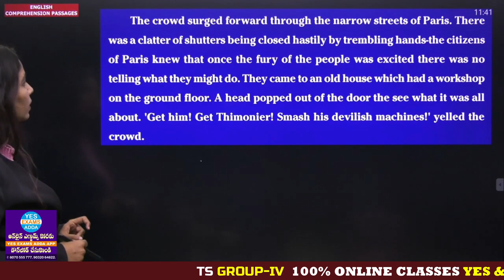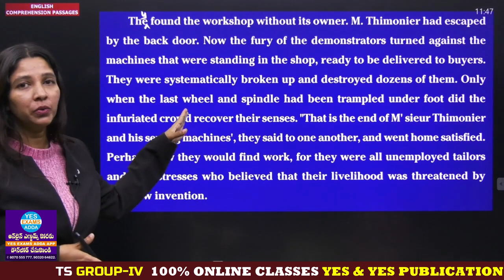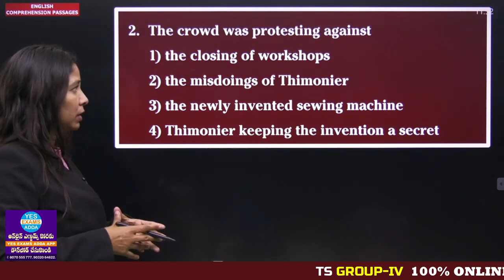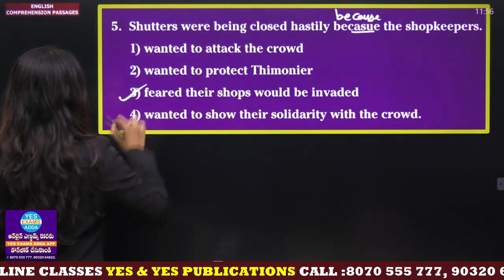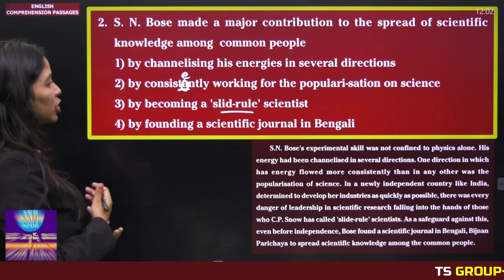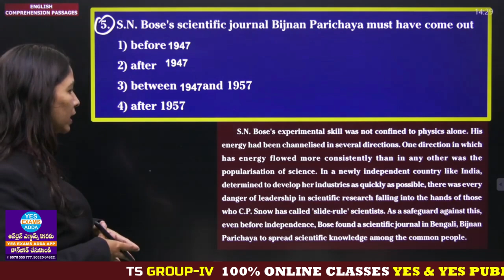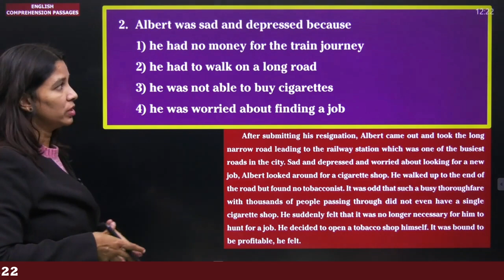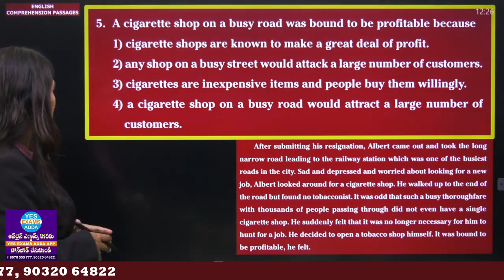TS GROUP - 4 _ ENGLISH COMPREHENSION PASSAGES PART - I _ DAY-15 EXAM EXPLANATION